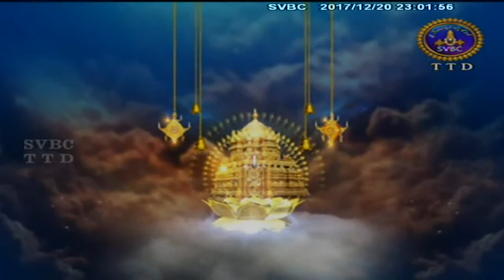Srimadbhagavatam-English-Prema Pandurangan | EP 23 | 20-12-17 | SVBC TTD